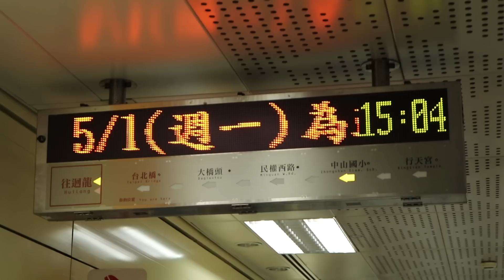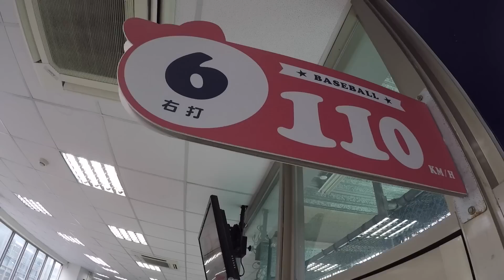愛運動Ep2 | 打到140公里才是真男人 | 大魯閣打擊場 | 彼得爸與蘇珊媽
拍攝工具⬇︎
相機：canon 80D iphone 7 Gopro5
麥克風：RODE video mic pro
腳架：JOBY GorillaPod Focus & Ballhead
空拍機：dji spark
剪輯工具⬇︎
final cut pro

謝謝好朋友送我們大魯閣代幣兌換券，讓我們又可以去打球。
很久沒打又是一種復健行程～ＸＤ =